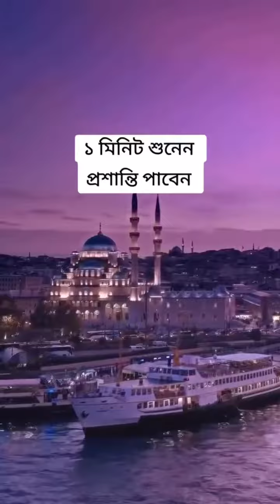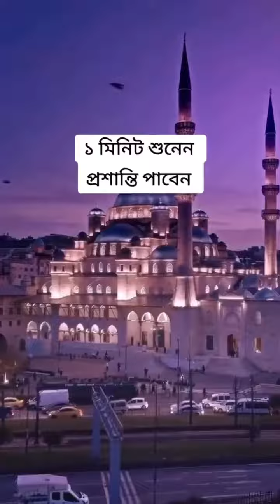জান্নাতি গজল ফুল ভিডিও। ১ মিনিট সুনুন। মনে প্রশান্তি পাবেন।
তিশি খালি চলন বিলে ঘাষি বাবার বাড়ি। tishi Khali cholon bile ghasi Babar bari.dewan nodi sorkar .concart program. bangla_new capcu kualalumpur duet art music travel asiancity kuala capcut 2024 . নৌকা ভ্রমণ চলন বিল।তিশি খালি চলন বিল।
শীতা বিশ্বাসের সুখের বাসা ভেঙ্গে দিল। উরাধুরা নাচ, কনসার্ট প্রোগ্রাম ২০২১, গানটি না দেখলে পুরাই মিস

ভবে কেউ কারো নয় দুঃখের দুঃখী। দেওয়ান নদি সরকার, কনসার্ট প্রোগ্রাম ২০২১, গানটি না শুনলে পুরাই মিস।
লালনগীতি রবে না এ ধন জীবন যৌবন। দেওয়ান নদী সরকার। বাউল গান কনসার্ট প্রোগ্রাম ২০২১,

, যে দুঃখের দুঃখী আমি। শিল্পী আমিরুল দেওয়ান। গ্রাম বাংলার মন মাতানো বাউল গান।।

Prithibi Jahangir, Milon Hobe Konok Chapa, Mon Shohoje Ki Tapan Chowdhuri, Dako Moula Bole Sabina Yasmin, Asha Purno Holona Kumar Bishwajit, Amar Ghor Jahangir, lalon geeti লালনগীতি, লালন গীতি, ami, opar, hoye,দেওয়ান নদী সরকারের অসাধারণ একটি গান। এতো ভালোবাসলাম যারে পাইলাম না তার মনরে

লালন গিতি
এতো ভালোবাসলাম যারে পাইলাম না তোর মন